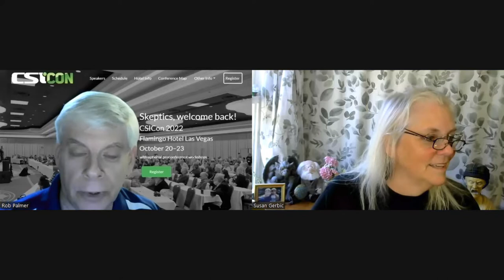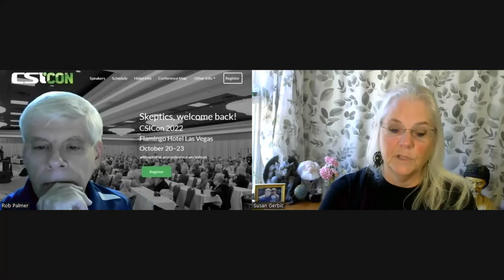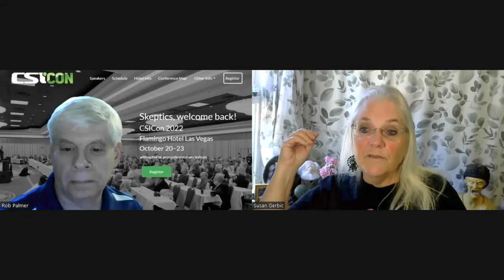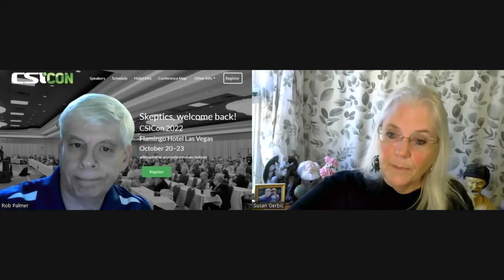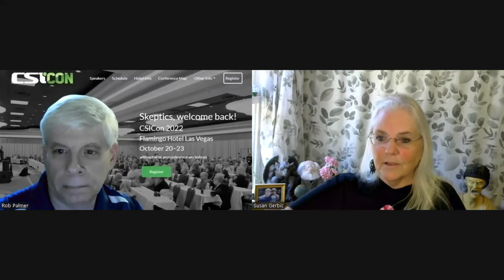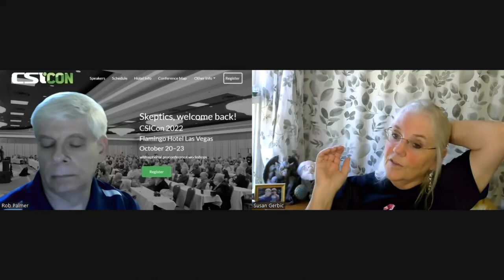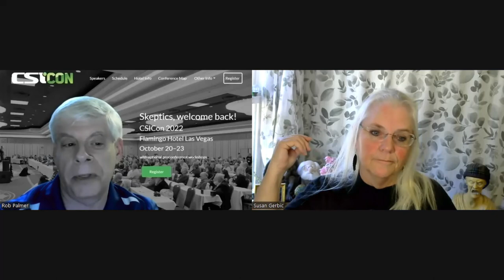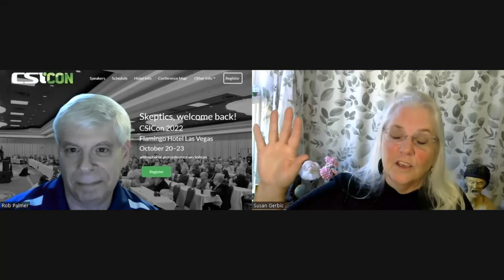An Interview with Susan Gerbic - Anticipating CSICon 2022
This interview is part of the series I am doing with the featured speakers appearing at CSICon 2022, the conference run by the Committee for Skeptical Inquiry. It will take place in Las Vegas from October 20–23, and you can find all of the details and register for the conference here.

I plan to interview many of the speakers in the weeks leading up to the conference, and in this installment, I had the pleasure of interviewing my friend, the indefatigable Susan Gerbic.

Susan is a CSI fellow who established and runs the Guerrilla Skepticism on Wikipedia project (GSoW), which has been called the most important project in skepticism. Beyond GSoW, her focus has been exposing and educating the public about psychics and grief vampires (mediums). She is the winner of CSI’s 2019 Robert P. Balles Prize for Critical Thinking, and several years ago she used a grant from the JREF to establish a nonprofit, About Time, focusing on scientific skepticism and activism.

Susan’s talk at CSICon is titled “Herding Cats with Susan Gerbic” and is described on the CSICon site as follows:
A romp through the past twenty-four months with Guerrilla Skepticism on Wikipedia and the grief vampire investigations: Operation Lemon Meringue and Operation Onion Ring. Gerbic’s mission is to keep the community active and growing with SkeptiCamps, interviews, and a social trivia group that has not missed a Thursday night since May 28, 2020.

Full disclosure: I am a Skeptical Inquirer columnist because of Susan Gerbic. It was as a result of her tireless efforts to recruit people to the skeptical movement that I found a path to contribute, first through Wikipedia as part of her GSoW team and then as part of the Skeptical Inquirer team of contributors. So enjoy my interview with Susan, and come to CSICon to meet her. But beware! Susan’s love of science and skepticism is so infectious that one encounter may just convert you into a skeptical activist like me!